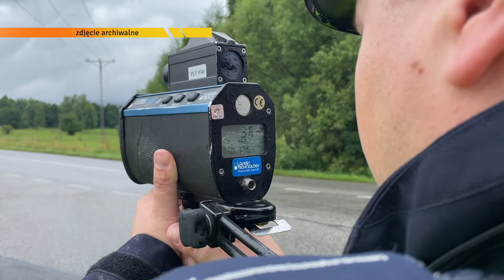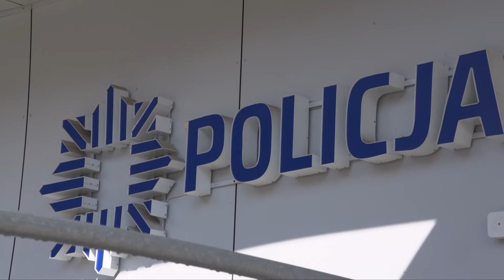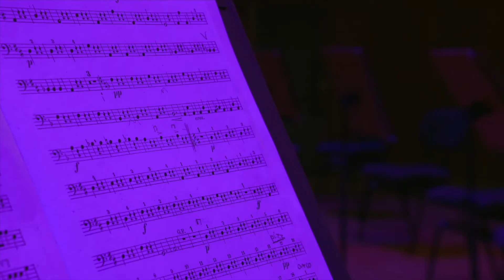30.12.2021 r. Serwis Informacyjny TV Dami Jelenia Góra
1. Uwaga kierowcy, od 1 stycznia wyższe kary za wykroczenia drogowe
 2. Podsumowanie roku w jeleniogórskim schronisku
 3. Początek roku w Filharmonii zapowiada się bardzo ciekawie